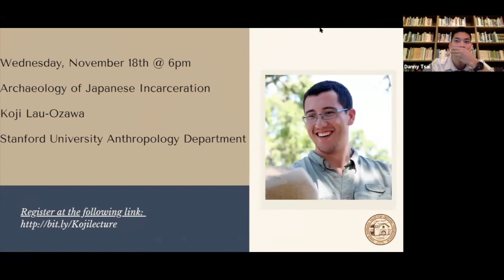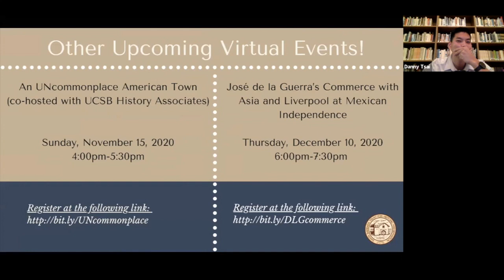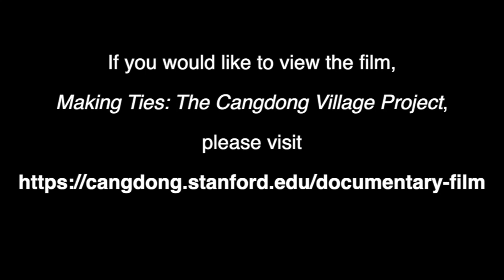SBTHP Speaker Series 2 (recorded 11/11/20)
The Chinese Railroad Workers of North America Project at Stanford University pulled together an interdisciplinary team to study Chinese contributions to the development of the American West, and specifically the transcontinental railroad.

Making Ties: The Cangdong Village Project exemplifies the possibilities of transnational and interdisciplinary research. Director Barre Fong is a fourth generation Chinese-American and San Francisco native. Barre’s activities as a filmmaker and community activist is an embodiment of his grandfather’s dream of preserving his own experience as a turn-of-the-Century Chinese immigrant. The film can be viewed at:

Director: Barbara L. Voss is an Associate Professor of Anthropology at Stanford University. She is a historical archaeologist whose research focuses on 19th century migration from southern China, currently studied through four interrelated projects.

Project researcher: Chelsea Rose is an historical archaeologist and research faculty member at Southern Oregon University.

Project researcher: Jocelyn Lee is a first year PhD student at Stanford University’s Anthropology program and is on the advisory committee for the Oregon Chinese Diaspora Project. SBTHP thanks the Griffiths Foundation for sponsoring this speaker series about recent advancements in preservation and archaeology in Asian American places.